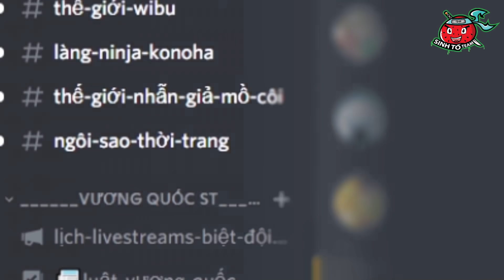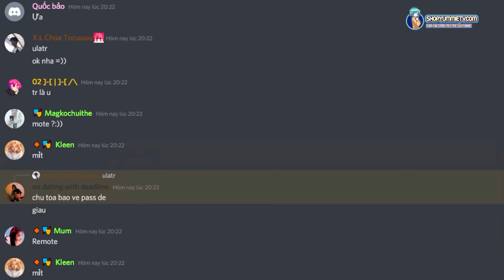YUMMIE SỐNG CHUNG VỚI GIA ĐÌNH CARTOON CAT TRONG MINECRAFT*YUMMIE CARTOON CAT😼🥰💕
Hôm nay mình đã được sống chung với gia đình cartoon cat trong minecraft, cùng xem với mình nha..